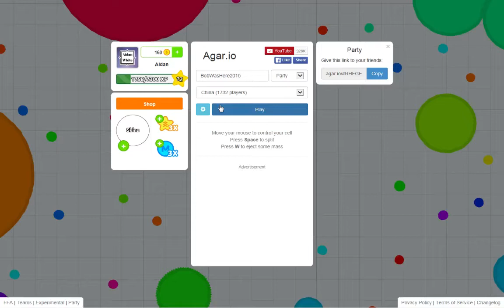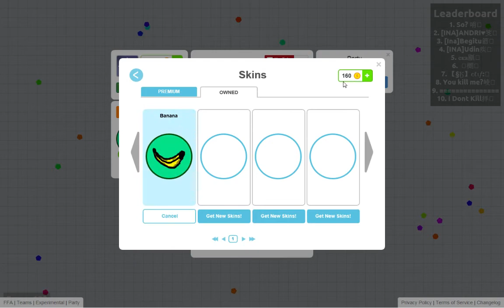Agar.io gameplay with Mitchell and Aidan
In this game I go through many obstacles and out boxes in a truck.